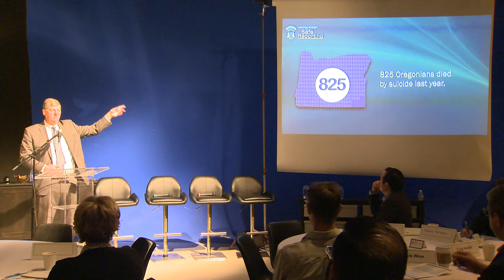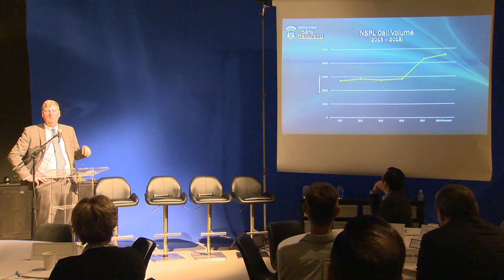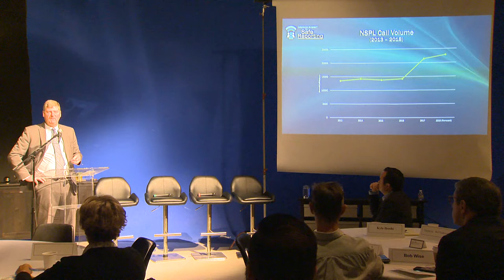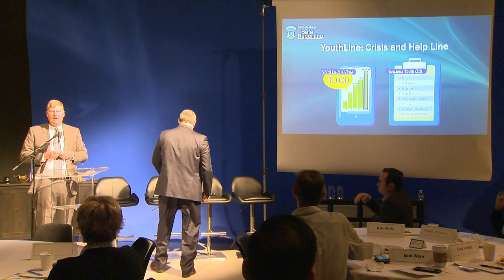Suicide in Oregon: Bridging the gap between prevention specialists and journalists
Dwight Holton, Lines for Life CEO, sits down with Craig Smullin and John Draper to talk about how journalists can better connect with experts and safely, respectfully cover suicides and related issues.